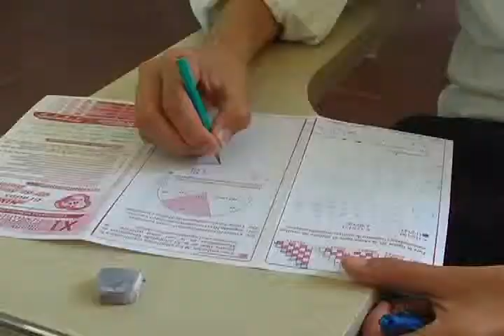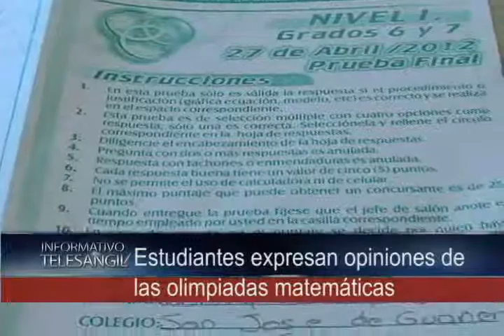Estudiantes expresan opiniones de las olimpiadas de matemáticas